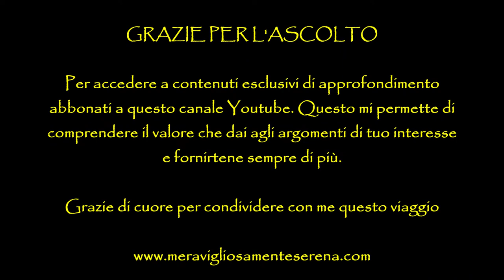I tre setacci - Serena Pattaro